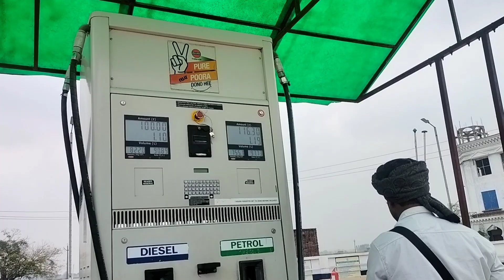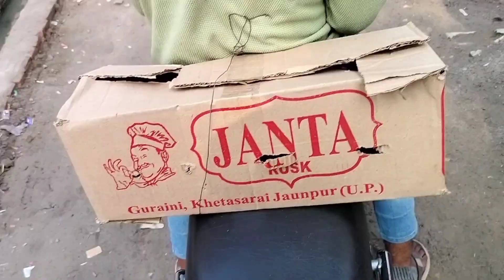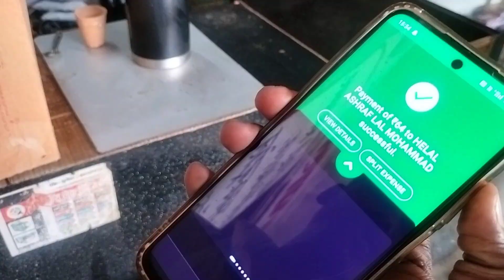New pigeon Lene ja rahe hain😱|| {price}..???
Hi friends..

video puri dekhna bhaiyo..

यह चैनल कबूतरों के बारे में सभी तरह की जानकारी देने के लिए बनाया गया है। जैसे कि कबूतरों को पाला कैसे जाए, दाना पानी कैसे किया जाए, गरदान कैसे बनाए, बीमारी से ग्रस्त कबूतरों को कैसे बचाया जाए इत्यादि ।